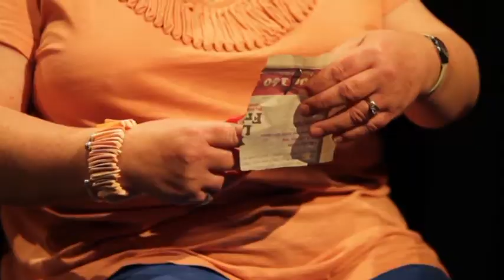Unspoken Love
Unspoken Love By Thomas Spiers
Stories of Mixed Marriage in Northern Ireland

This inspirational production performed by two Northern Irish mixed marriage couples, explores issues of sectarianism, family legacy, trauma and love.